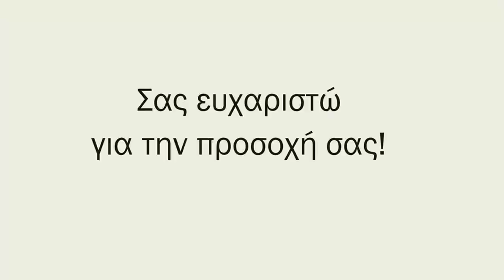Τρόφιμα μακράς διάρκειας σε περίοδο κρίσης